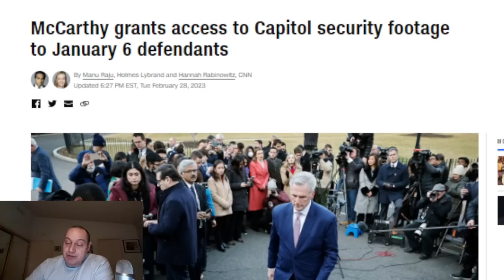Kevin McCarthy FREEING PRISONERS with Video Security Footage Aired by Fox and Tucker Carlson